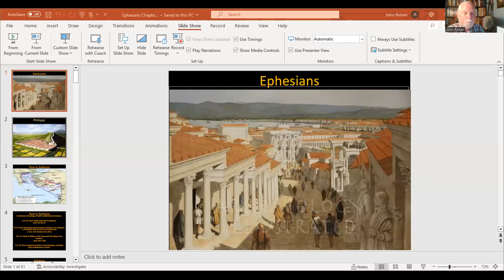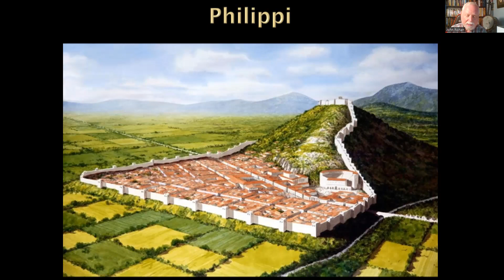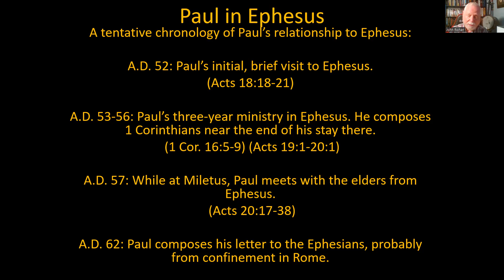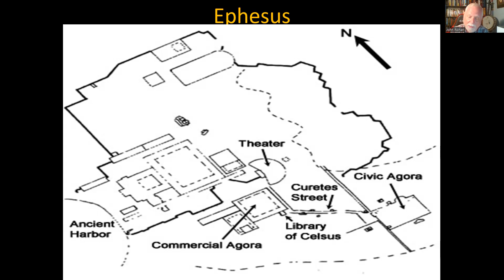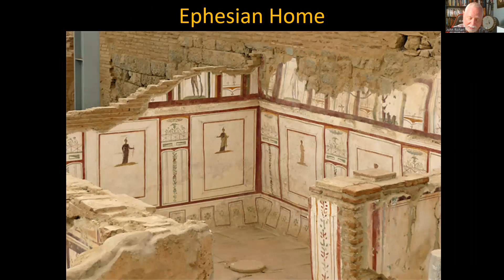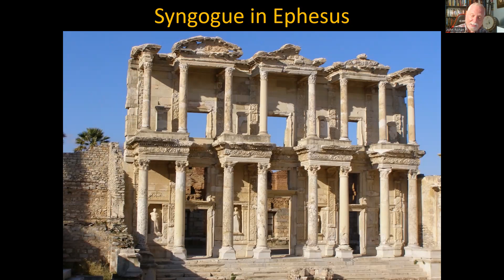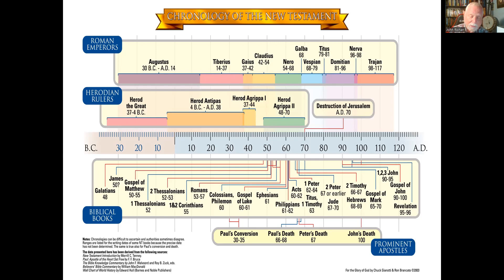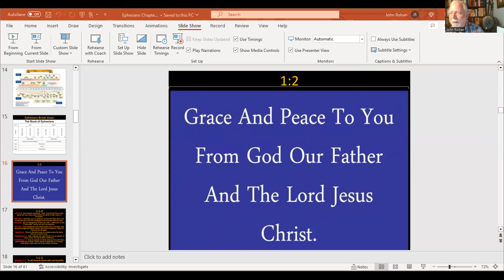NWH Quarter 3 Week 1